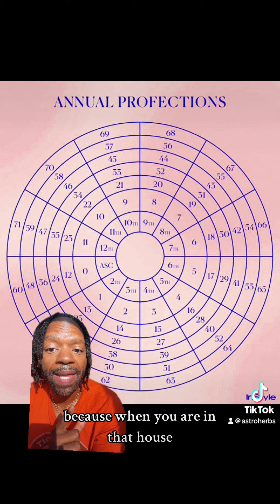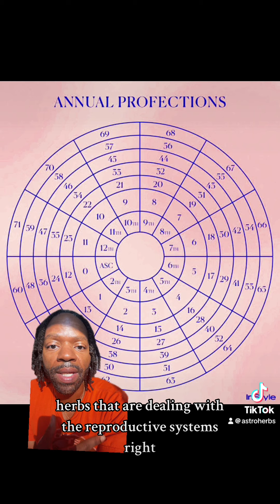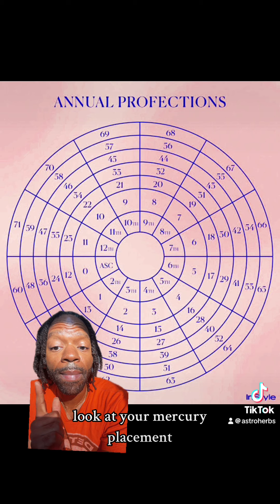Astrological Healing 🌿- ASTROherbs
ASTROherbs
Myastroherbs.com

Follow now on IG, Twitter, and TikTok @ Astroherbsonline

ASTROherbs
EST. 2020